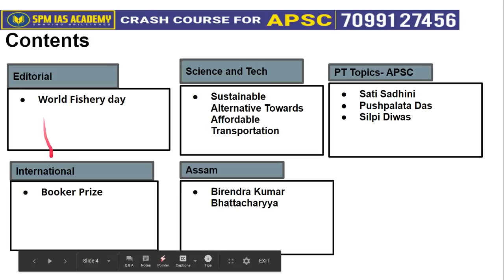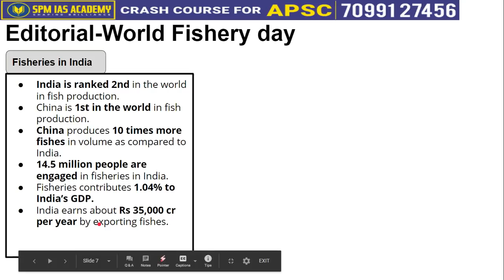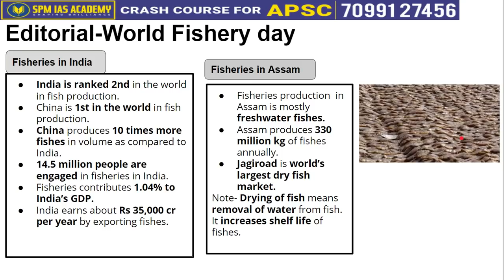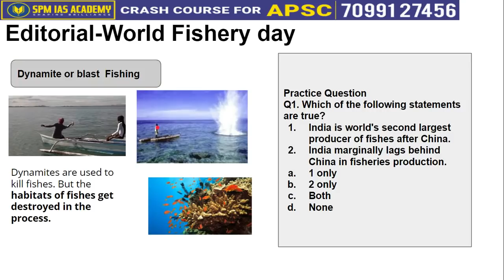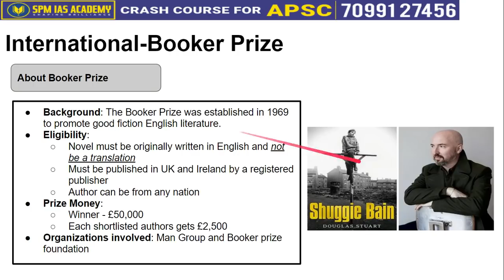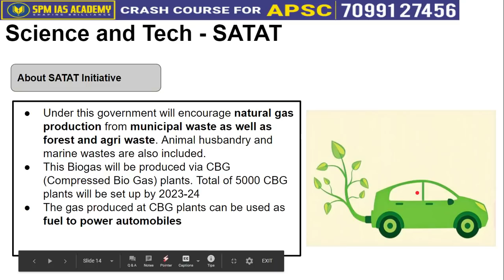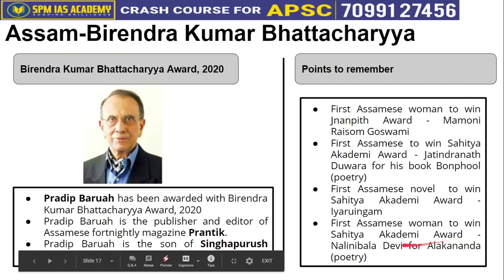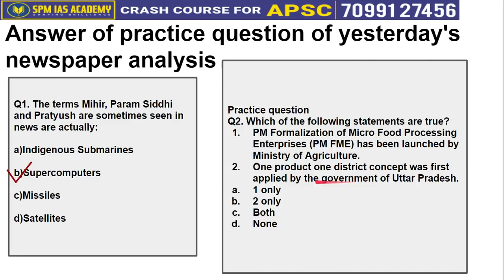The Assam Tribune Analysis - 21st November 2020 - SPM IAS Academy(Guwahati & Pune)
1. World Fishery day
2. Booker Prize
3. Sustainable Alternative Towards Affordable Transportation
4. Birendra Kumar Bhattacharyya
5. Sati Sadhini
6. Pushpalata Das
7. Silpi Diwas

Address - SPS IAS Academy, Nayanpur Road, Ganeshguri, Guwahati